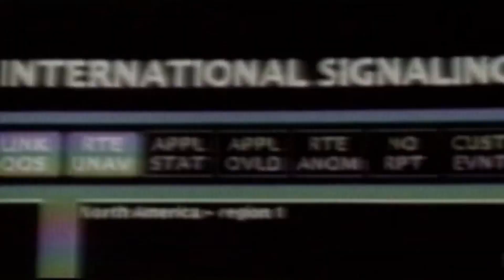Cdbnation Raw before the Great American Bash